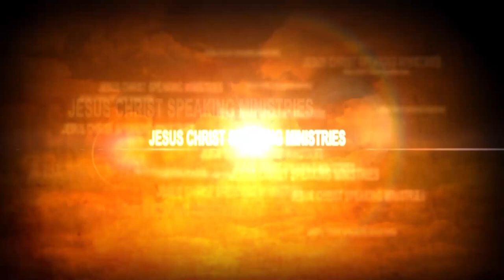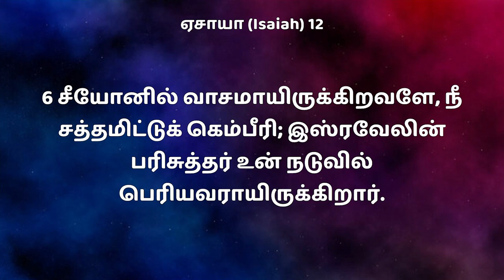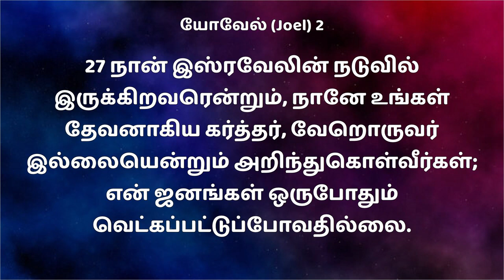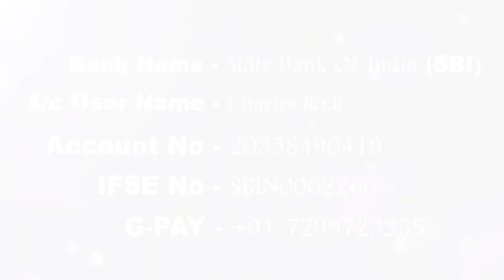உன் நடுவிலே கர்த்தர் இருக்கிறார்|| GOD`S WORD By Rev.CHARLES RO